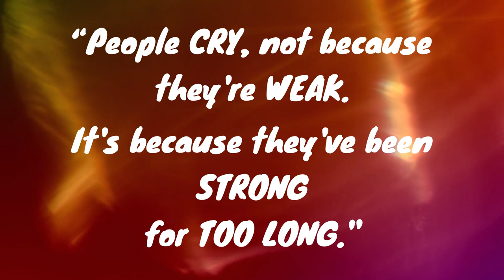The Flying Pomfret - Pinalipad na Pampano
I think this is the hardest dish I've made so far. A butterfly cut in this fish is no joke so I suggest using a fillet knife for easier cutting. You can actually eat the fish after frying with or without the sauce. Your choice and both are delicious for sure!

Ingredients:
Pomfret (Pampano)
Salt
Pepper
Flour

Sauce:
Onion leeks
Shallot shoots
Sweet and spicy sauce
egg
water

About the fish:
Pompanos are marine fishes in the genus Trachinotus in the family Carangidae. Pompano may also refer to various other, similarly shaped members of the Carangidae, or the order Perciformes

Chapters:

0:00 - Food for the soul
0:27 - Preparing Ingredients
0:42 - Splitting Pomfret
0:53 - Seasoning Pomfret
01:15 - Deep Frying
02:14 - Preparing Sauce
03:04 - Plating